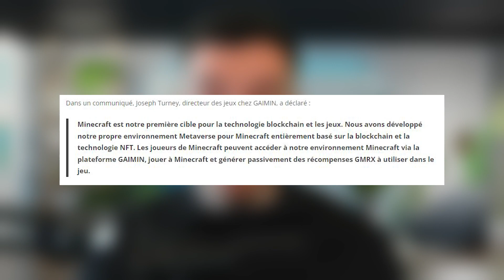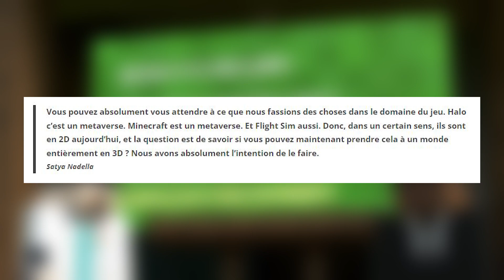Gagner de l’argent en jouant à Minecraft (NFT & Crypto)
❤️ SOUTIENS MOI
► Code créateur (à utiliser dans la boutique Fortnite ou Rocket League) : YoutubeHydrogen

Si le contenu de la chaîne te plaît , hésite pas à mettre ton meilleur pouce bleu, sinon dis moi pourquoi pas en commentaire ! ❤️

🧊 MINECRAFT
► Texture pack : Faithful
► Shaders : Sildurs Vibrant
► Serveur : Je n'ai plus de serveur, Hydrozia à été fermé.

🖥️ SETUP
► Bureau (Flexispot)
► Fond vert
► Lumiere (Key Light Elgato)
► Caméra (Sony ZV-1)
Cage pour trépied
Batterie constante
► Ecran (Acer 144Hz)
Ecran (HP 2K)
► Chaise (SteelCase)
► Micro (Rode NT-USB)
► Clavier (ROCCAT Vulkan)
► Souris (Rival 3 SteelSeries)
► Carte Graphique : GeForce RTX 3080 Ti Nvidia
► Alimentation (Seasonic 850W)
► Processeur (AMD Ryzen 5 3600)
► Carte mere (MSI B450)
► RAM (Corsair 32Go)
► Disque dur (Seagate 1To)
► SSD (Kingston 480Gb)
► Tapis de souris (G-Lab)
► Carte réseau

⏱️ TIMESTAMPS
0:00​ Explication NFT
0:27​ Explication Blockchain
0:45​ Explication Cryptomonnaie
0:52 Explication Metaverse
1:00 Gagner de l'argent en jouant à Minecraft (Gaimin)
2:20 Minecraft Metaverse (Microsoft)
3:05 Des mondes Minecraft NFT (NFT Worlds)
5:25 Des skins Minecraft NFT (Blockverse)